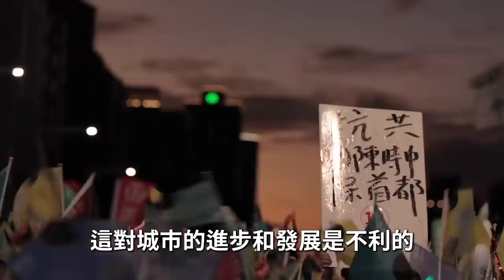「台北需要再一次的改變！」小英總統4分鐘告訴你，一定要給陳時中4年的理由！—《疼惜台北．為愛而走》大遊行總統演說精華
昨天在台北街頭舉行的「疼惜台北，為愛而走」大遊行，有超過15萬個朋友加入隊伍。走完整條路線不輕鬆，但是大家還是充滿精神，因為我們有共同的期待：台北要改變，我們的首都要變得更好。

過去24年來，國民黨在台北市長期執政了16年。國民黨政績好不好，相信台北市民心裡都有數。

這也是為什麼2014年，大家選擇終結國民黨的長期執政，支持柯文哲做市長，因為台北的發展不能停滯，首都不能一成不變。

但是，八年過去了，八年後的現在，大家對台北市一定有更高的期待。各位親愛的台北市民，我們又有再一次重新選擇的機會。請大家想一想，我們要讓台北重回國民黨執政嗎？

民進黨的執政縣市，無論軟硬體的建設，人民的照顧，都不斷進步，許多市政表現，都得到五星級的評價。

台北也需要這樣的進步，台北的發展不能回到過去，更不要回到，只靠基本盤、不靠努力做事，就可以執政的城市，這對城市的進步和發展是不利的。

有比較才有進步，請大家給民進黨一個機會。這一次換民進黨做做看，陳時中會是全心全意，為台北貢獻畢生功力的市長，他一定會為這座城市，帶來更好的改變。

要讓台北更好，讓首都更好，我們就更要集中力量不分散。就像2016年、2020年兩次總統大選，超過一半的台北市民把票投給蔡英文，幾年來我們交出一個讓世界刮目相看的台灣。

選舉進入最後一週，很多朋友很焦慮、很緊張。但是化解焦慮的最好方法，就是趕快幫陳時中拉票，催票。

挺台北的力量不分散、挺台灣的力量更團結，支持⑫號 @TaipeiShihChung ，我們一起挺身而出，一起迎接最後的勝利！